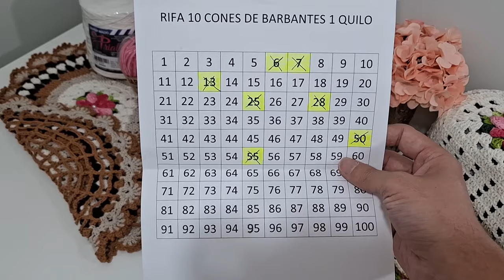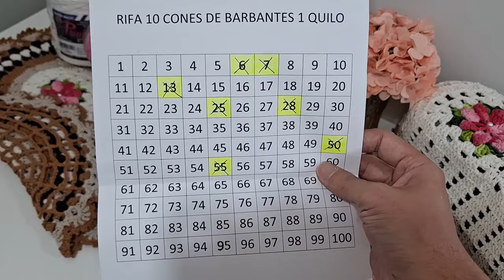📢 FINALIZEI MAIS UM JOGO DE BANHEIRO DEGRADE COM 5 PEÇAS. 🥰 COMBINAÇÃO DE CORES INCRÍVEL. 🤎💓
Olá meninas e meninos do meu canal. No vídeo de hoje trago para vocês o vlog de produção de um lindo jogo de banheiro completo com 5 peças no modelo degrade, esse é o terceiro de quatro jogos que irei fazer. Esse jogo é lindo e eu arrasei na combinação de cores.  Estou apaixonado nesse modelo. Trouxe dicas, medidas e valor de venda. Assistam o vídeo até o final e confiram todas as informações desse jogo.
     🚨🚨 Para maiores detalhes assistam o vídeo até o final.